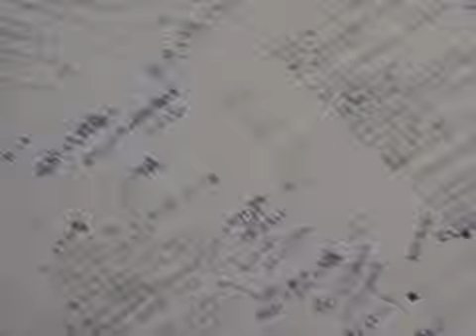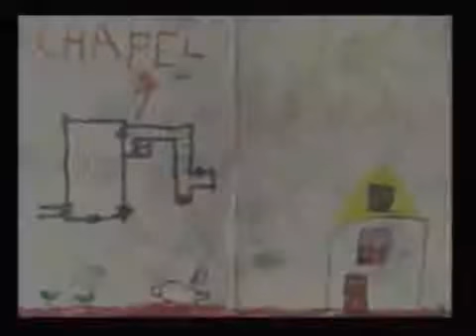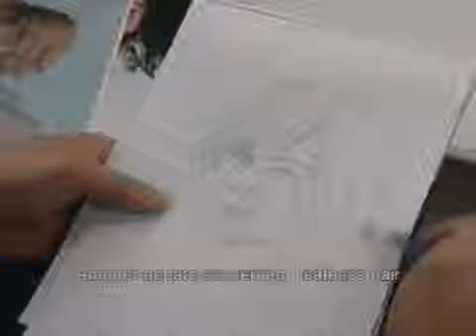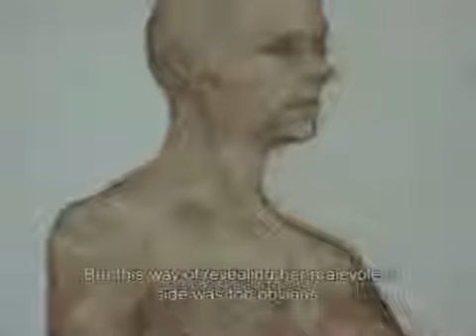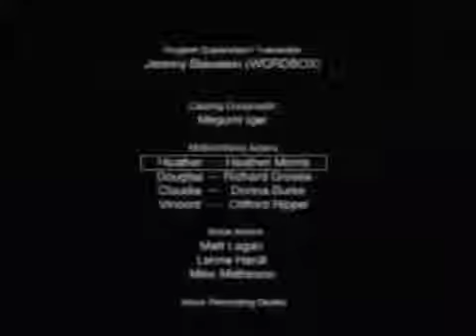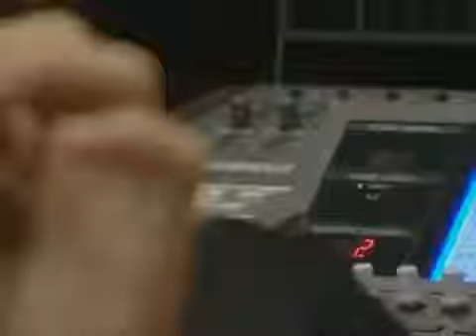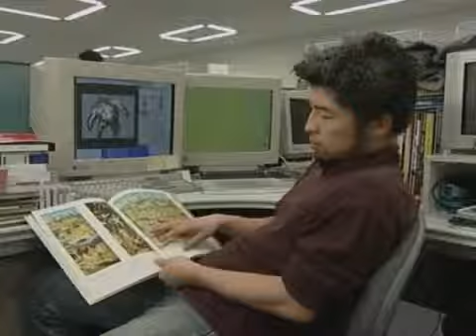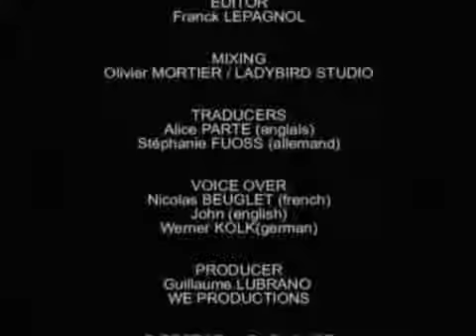The making of Silent Hill 3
The making of Silent Hill 3 by Konami.